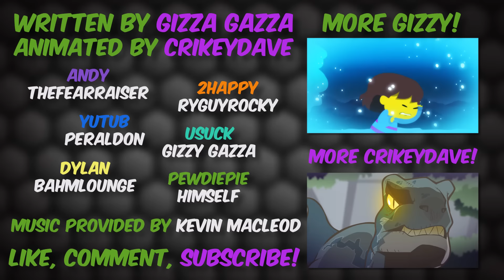Slither.io Logic - Cartoon Animation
🐍🐍 SSSSSUBSCRIBE if you want more SLITHER 🐍🐍
560K LIKES FOR MORE?!

⭐ MERCH!

⚠️ You do not have permission to reupload this video.
Cartoon Animated funny snake cartoon inspired by popular game SLITHER.IO. A fun mobile game perfect for streaming and let's play. This is a cartoon animation on slitherio. The animation was produced and created by Gizzy Gazza (animated by a third party). Gizzy Gazza Logic Cartoons. Gaming Parody Cartoons!

Post in the comments if you read the description: CARTOONS!